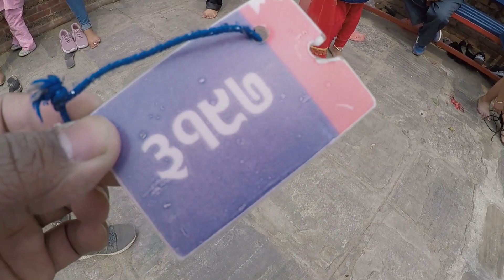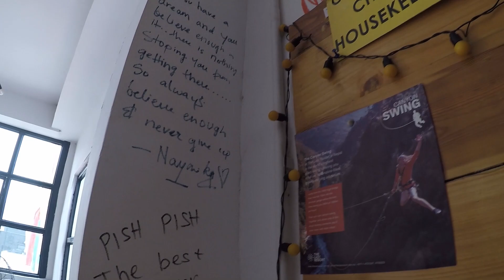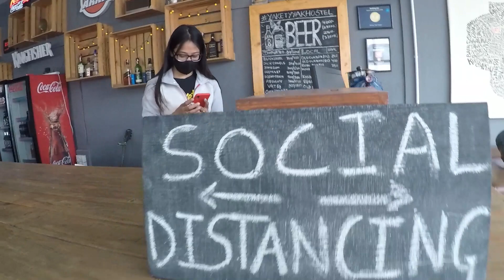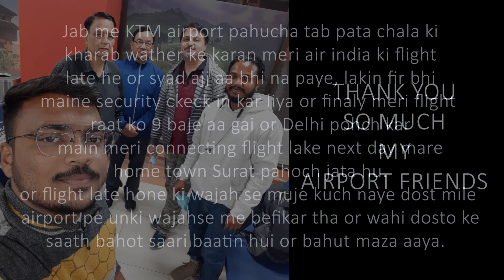WHY VISITING PASHUPATINATH TEMPLE AGAIN? | MY LSAT DAYS IN NEPAL | COVID TEST & BREAKFAST IN NEPAL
In this video I'm showing how I spend my last 2 days in Nepal.
last second day first of all I'm having amazing breakfast in the morning then I'm going to collect my covid report, then I'm going to visit aging at shree pashupatinath temple and there I spend couple of hours and feel amazing vibes then back to the hostel.
in last day i saying bye bye to some ppl and Nepal and then I'm going to KTM airport,
When I reached the KTM airport, I came to know that my flight is late, after 6 to 7 hrs waiting at airport then flight come and im flying back to India and then my home town..